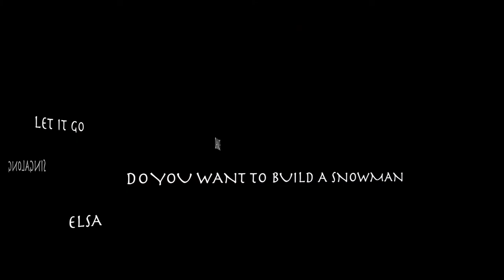ICED Promo Video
Miami Country Day has an amazing dance program available this Summer, inspired by the movie Frozen, we present to you "ICED" a dance production performance. Student will have the opportunity to take extensive classed, studying Ballet, Jazz, Lyrical/Contemporary, Hip-Hop, Tap, and Basic Acrobatics. Space is available for Elementary and Middle School students who are eager to learn a variety of dance styles.

For more information log on to our

Or stop by - Miami Country Day School 601 Northeast 107th Street